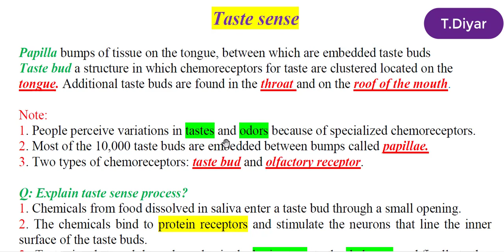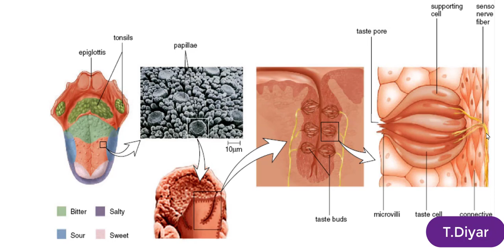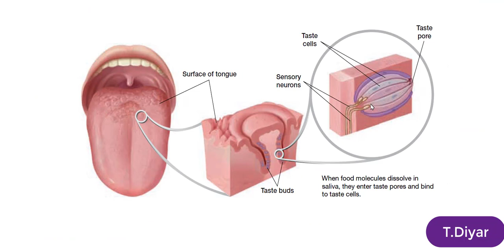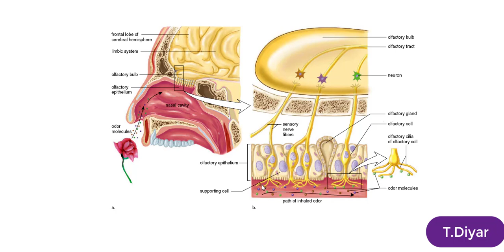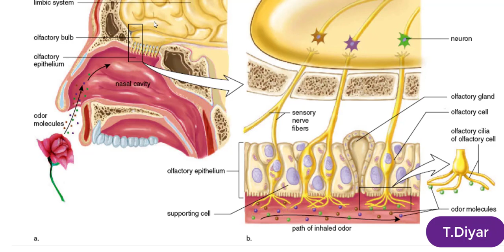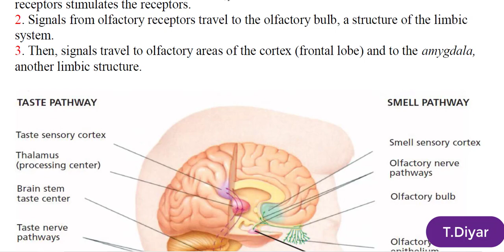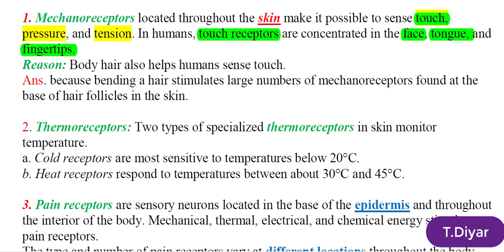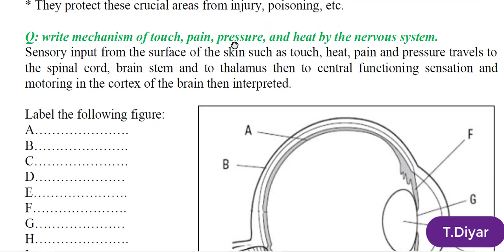chapter four section three lect. 4 taste, smell and touch sense for 12th grade biology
Kurdistan
teacher in shaheed Jabar high school
and Kurd Genius High School